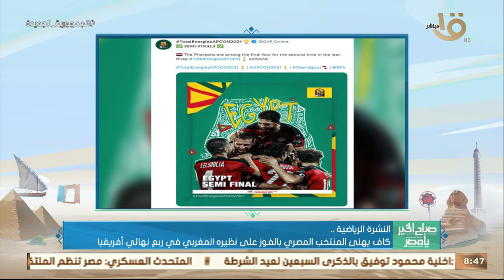منتخب مصر يطيح بالمغرب يطيح بالمغرب ويتأهل لمواجهة الكاميرون في المربع الذهبي..وأهم الأخبار الرياضية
صباح الخير يا مصر | منتخب مصر يطيح بالمغرب يطيح بالمغرب ويتأهل لمواجهة الكاميرون في نصف نهائي أمم أفريقيا.. وأهم الأخبار الرياضية